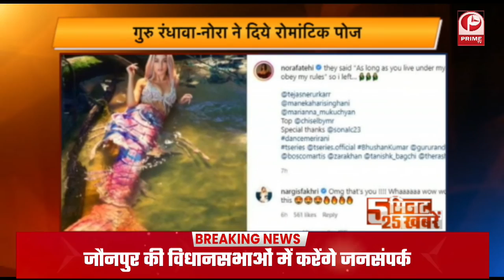वाराणसी में PM MODI और CM YOGI ने आधी रात में किया विकास कार्यों का निरीक्षण || Prime Tv